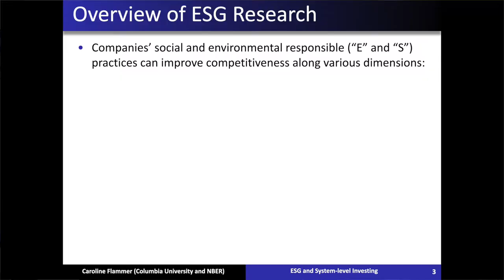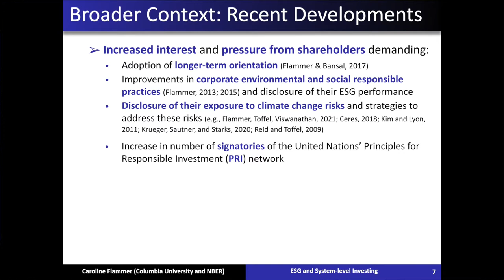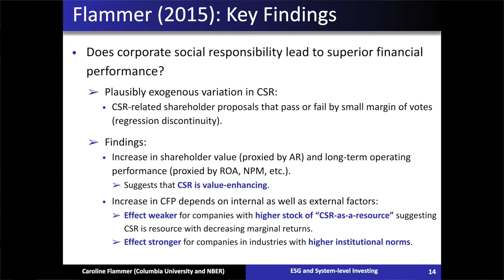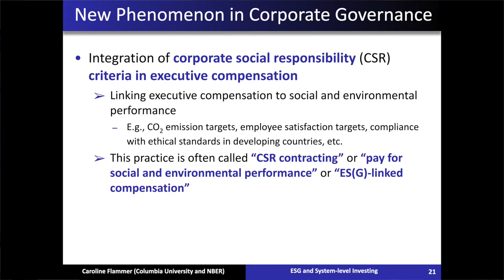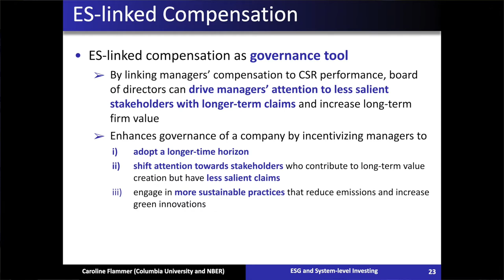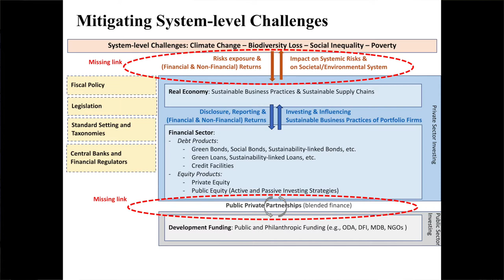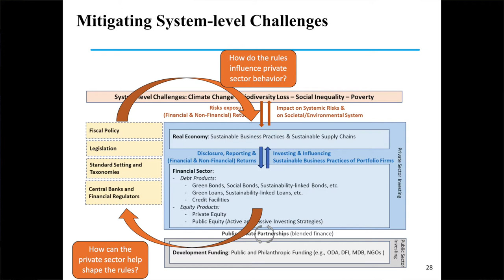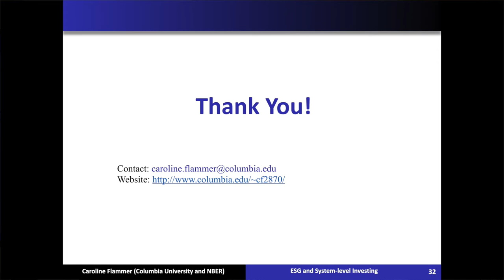Caroline Flammer: ESG and System-Level Investing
Present Failings and Ways Forward: Private Sector, Public Sector. 19th annual conference of the Center on Capitalism and Society at Columbia University.